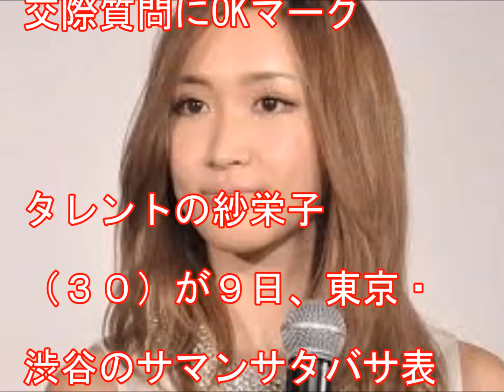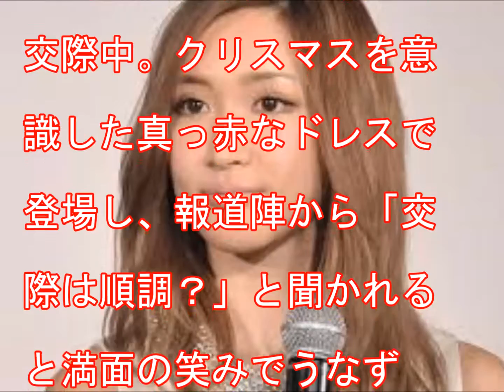紗栄子 交際質問にOKマーク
タレントの紗栄子（３０）が９日、東京・渋谷のサマンサタバサ表参道ＧＡＴＥＳ店で行われた「巨大ＬＥＤクリスマスビジョン点灯式」に出席した。